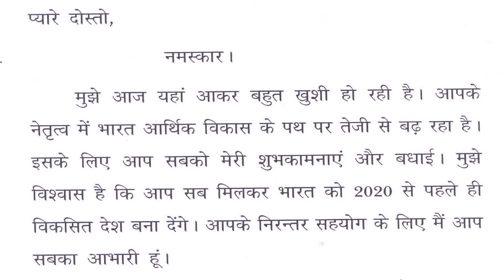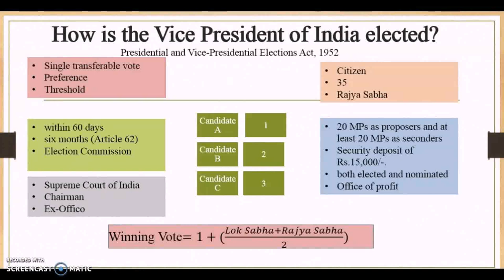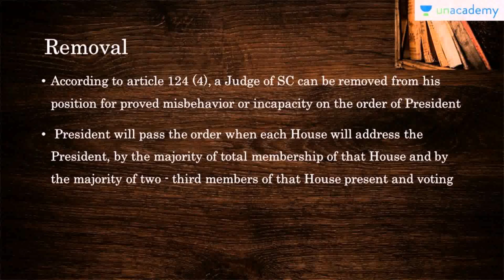President House India In Hindi